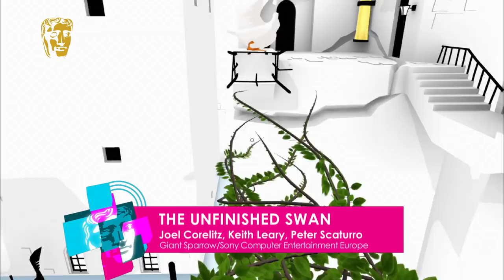BAFTA Games Awards in 2013: Ceremony Part 1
Watch the first installment of the British Academy Games Awards in 2013, hosted by Dara Ô Briain. Please note, the video contains strong language and flashing images from the start.